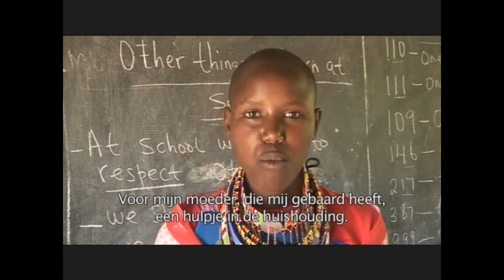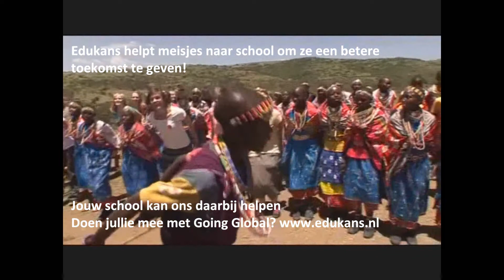Doen jullie mee met Edukans Going Global?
Going Global is een goede doelen actie voor VO scholen. Doen jullie mee?